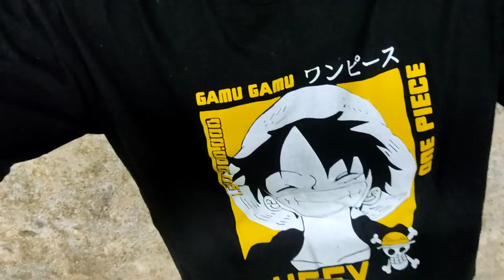(DAY7) आज को दिन कस्लाई पनि नपरोस🥵🥵🥵 nuwakot vlog #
Hello and नमस्ते
मेरो नाम WAIBAZ मेरो य‌‌‍उटा सानो सपना थियो तर  ति सपना पुरा पार्न सकियन तर हार मान्ने छईन  यक दिन हाम्रो त्यो सपना पुरा पार्ने छ‌ऊ  तपाई हरुको सत र support को कारण ले हामी ईहा सम्म पुग्न सफल भयका छ‌उ । तेस्का लागी मन‌ई देखी धन्देबाद छ